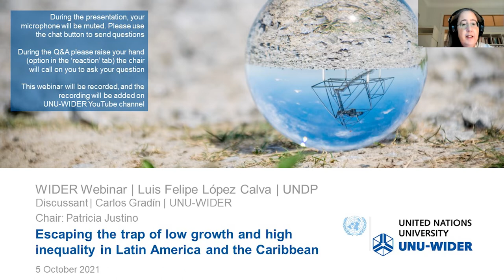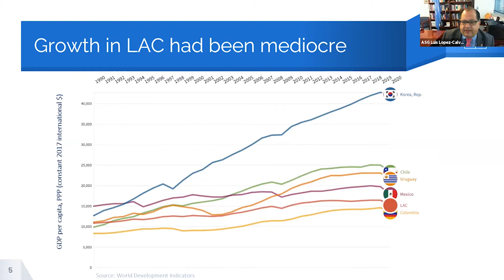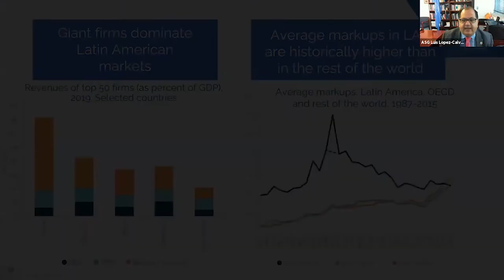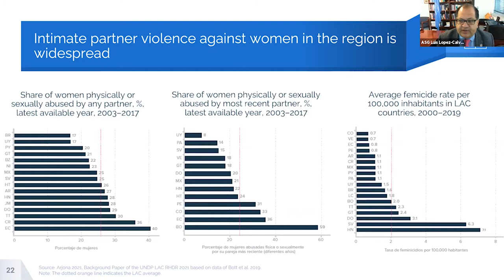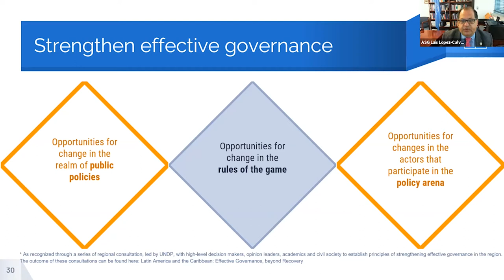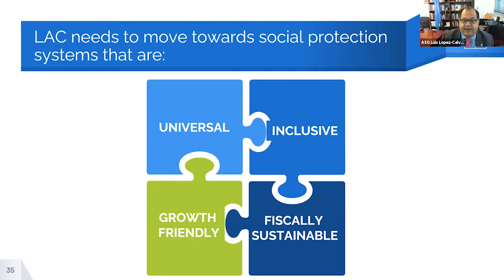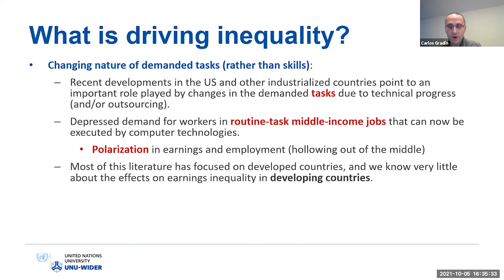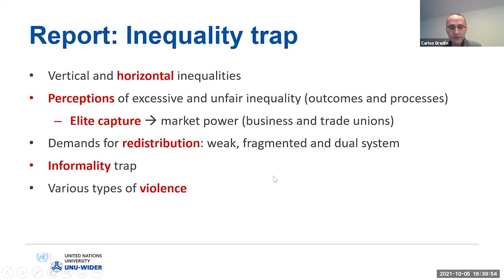Think WIDER Webinar | Luis Felipe López Calva | Inequality in Latin America and the Caribbean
On 5 October 2021 Luis Felipe López Calva joins the WIDER webinar series to discuss ways for Latin America and the Caribbean area to escape the trap of low growth and high inequality. His presentation is based on the work done for the United Nations Development Programme's (UNDP) Regional Human Development Report.